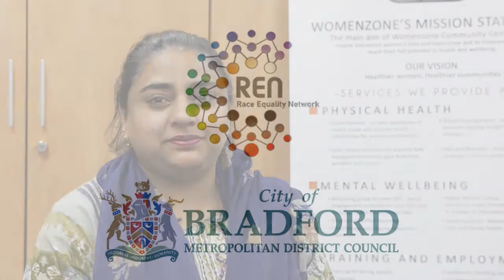Hands, Face, Space - Urdu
Lubna Khalid of Womenzone reminds communities of Bradford to remember Hands, Face, Space in Urdu.

Translation:

Remember:
Wash your hands
Wear a face covering
Keep 2m distance